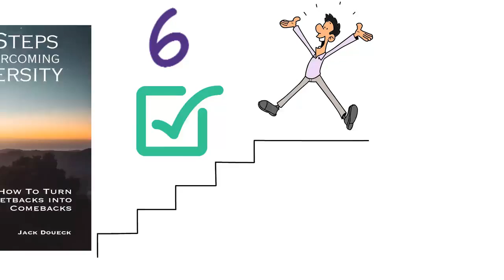Six Steps to Overcoming Adversity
Editor: Ahsan Ali & Raf D'suza
Produced by: The Paradox Studio